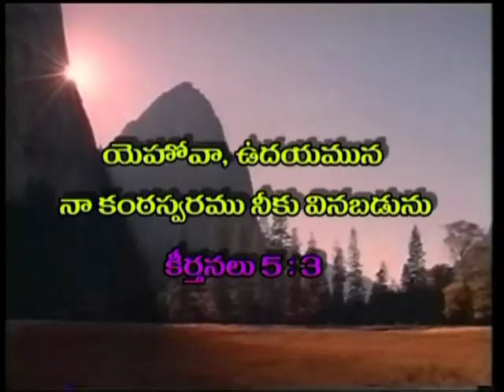The Power Of Resurrection | Part 1 | Dr. RajKumari Sunder | Prabhuvutho Prabhatam | SubhavaarthA